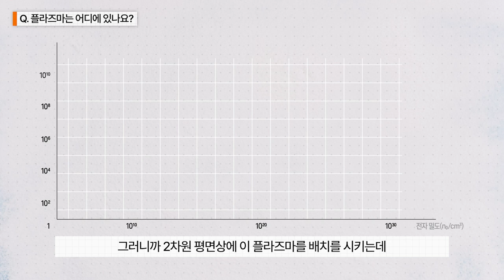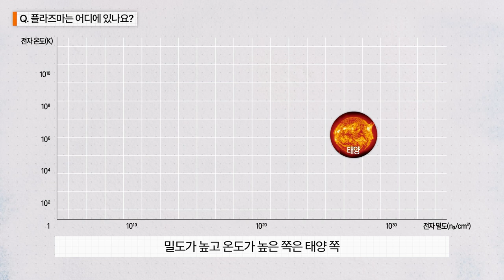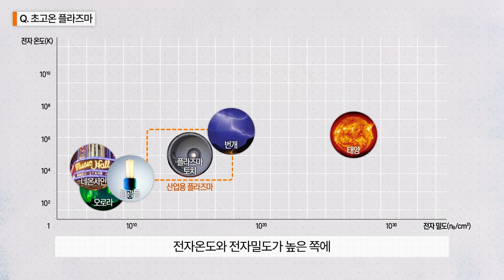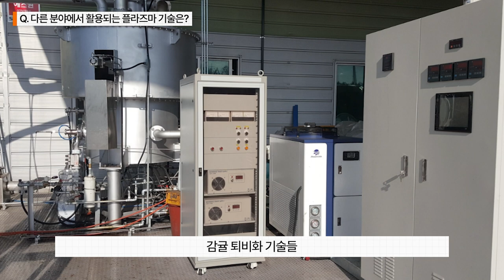우리가 몰랐지만 어디에나 있는 그것❗❓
🌌드넓은 우주🌌의 99%를 차지하는 그것!
우리 주변에 있는 그것!
바로 그것은 무엇일까요?😎